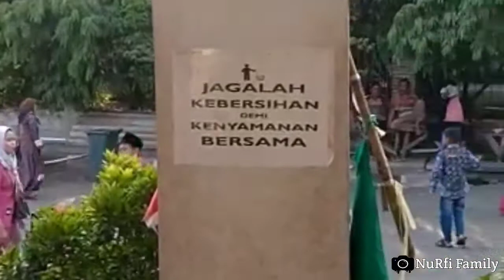Makam Keramat Mbah Priok Selalu Ramai Dikunjungi Oleh Penziarah Dari Berbagai Daerah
Assalamu'alaikum
apa kabar semuanya lur? video kali ini tentang makam Mbah Priok di Koja tanjung priok Jakarta Utara yang setiap hari selalu ramai dikunjungi oleh para penziarah dari berbagai daerah. makam Mbah Priok di anggap keramat oleh warga sekitar. Sebenarnya nama Mbah Priok adalah Al Imam Al Arif Billah Sayyidina Al Habib Hasan bin Muhammad Al Haddad Husain Ass Syafi'i Sunnira. Al Habib Hasan merupakan penyebar agama Islam di Batavia pada abad ke-18.
Habib Hasan dilahirkan di Palembang pada 1727. Tahun 1756, Habib Hasan bersama Al Arif Billah Al Habib Ali Al Haddad pergi ke Pulau Jawa untuk menjalankan misi dakwah Islam. Mereka berlayar menuju Batavia selama dua bulan.
Dalam perjalanannya, Habib mendapatkan banyak rintangan, salah satunya dihadang armada Belanda dengan persenjataan lengkap. Tanpa peringatan, kapal Habib dibombardir meriam, namun tak satupun mengenai kapal.
Lolos dari kejaran kapal Belanda, kapal Habib ditabrak ombak besar. Semua perlengkapan di kapal hanyut bersama gelombang. Yang tersisa hanya alat penanak nasi dan beberapa liter beras yang berserakan.
Selanjutnya, ombak lebih besar datang menghantam lebih keras sehingga kapal Habib terbalik. Dua ulama itu terseret ombak.
Habib Hasan ditemukan warga dalam keadaan sudah meninggal. Sedangkan Habib Ali masih hidup. Di samping keduanya, terdapat periuk dan sebuah dayung.
Setelah Habib Hasan wafat, Habib Ali yang selamat menetap di daerah itu hingga beberapa lama kemudian melanjutkan perjalanan ke Pulau Sumbawa dan menetap selamanya di wilayah tersebut.

Terima kasih atas kunjungan anda lur
Channel ini hanya sekedar hiburan lur
Kurang lebihnya mohon dimaklumi lur